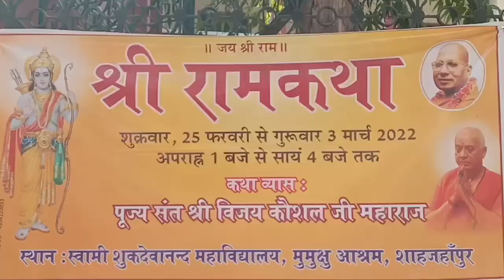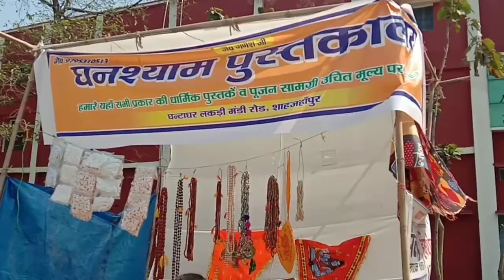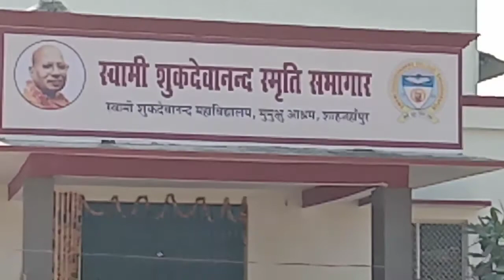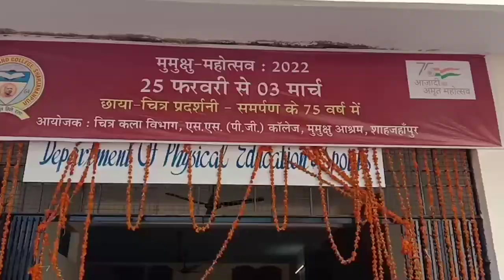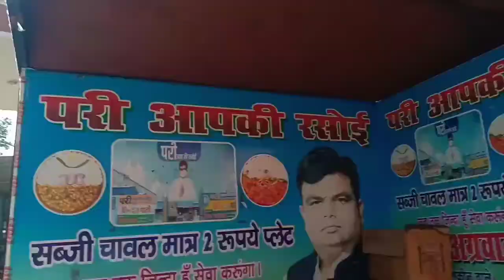श्री राम कथा-मुमुक्षु आश्रम,शाहजहांपुर// S. S DEGREE COLLEGE // VLOGGER KARTIK